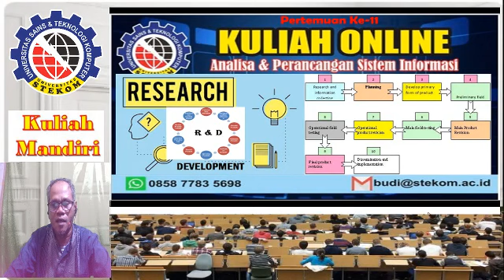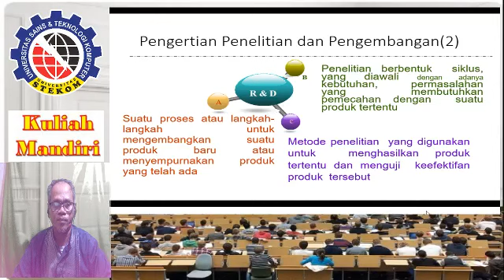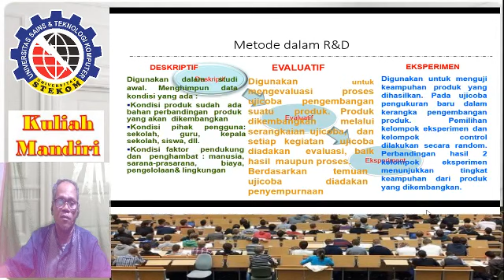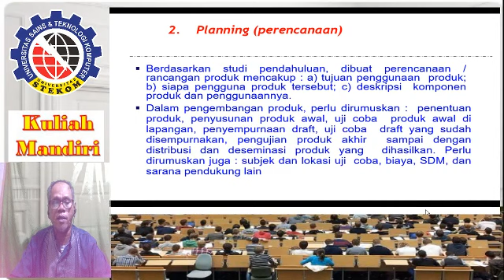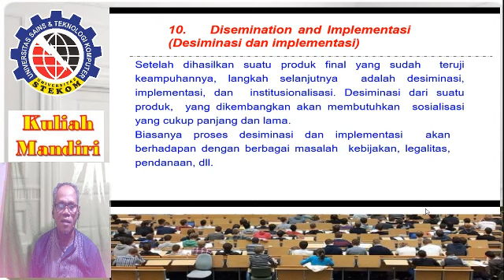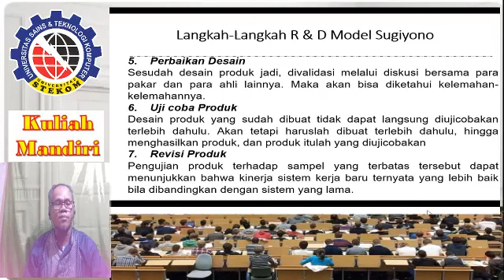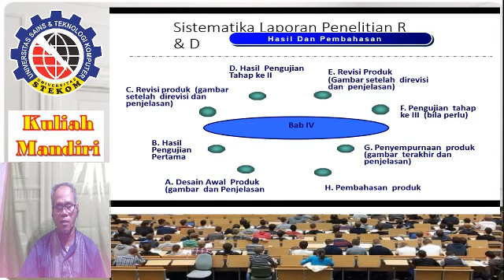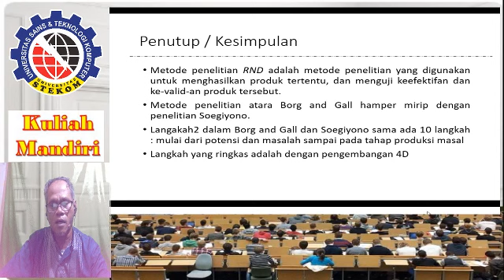Cara mudah Belajar Pemrograman di Program Studi Jurusan Sistem Komputer Universitas STEKOM